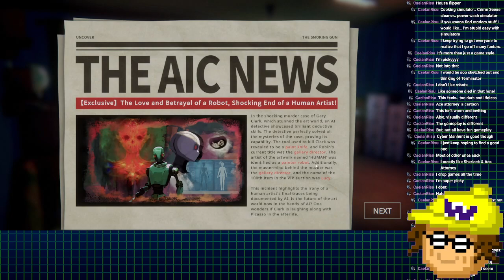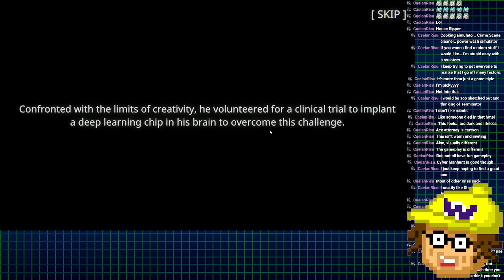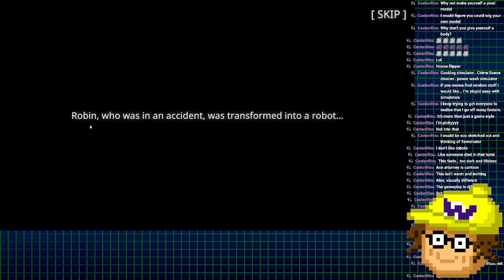Uncover the Smoking Gun Case #3 Part 2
Filling in the missing info and getting the full story of the case

a detective game called Uncover the Smoking Gun where you find clues to piece together the crime and interrogate chat gpt robots with open ended questions to get your answers.